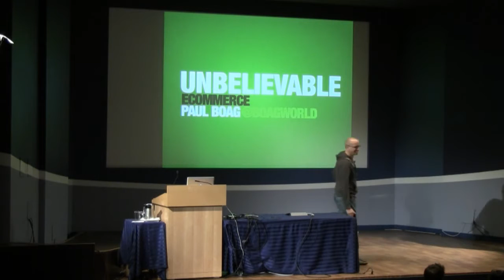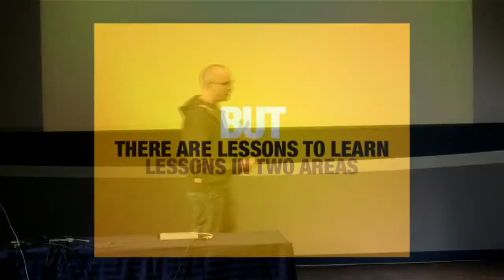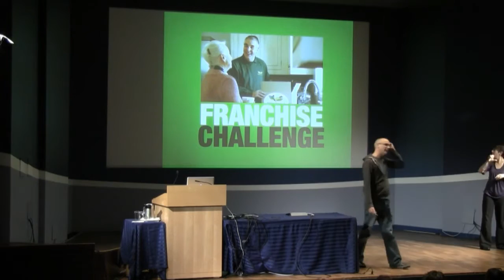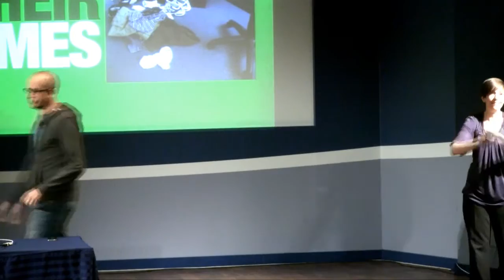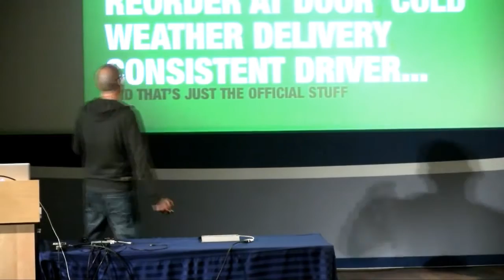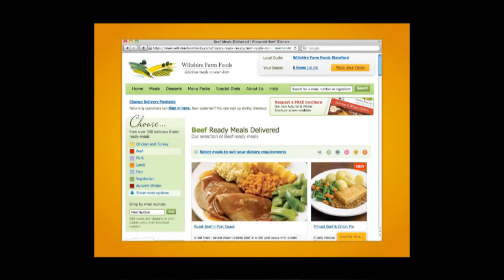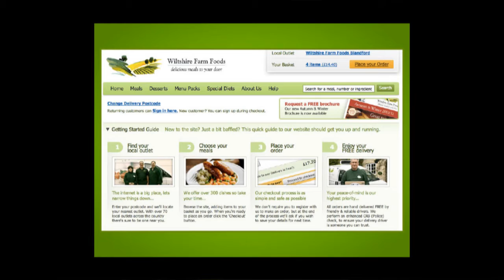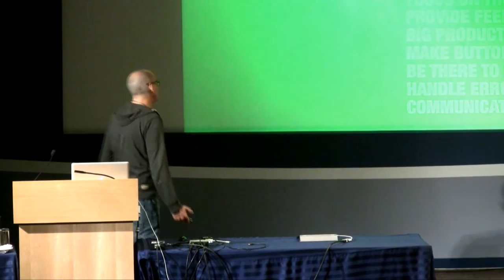Unbelievable Ecommerce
Many believe the secret to a successful ecommerce site is to copy Amazon. However, that rarely works. Your website is not Amazon. Instead it has a unique offering that caters to a specific audience. Once you realize your uniqueness you can achieve unbelievable things. In his talk Paul explains how he took one ecommerce website from relatively successful beginnings to unbelievable heights. In only 5 years he and the team at Headscape increased sales on the site by a staggering 10,000%. What makes the story even more unbelievable is that the average customer is over 80 years old! This one example will act as a case study that guides you towards better understanding your audience and growing your online sales significantly.